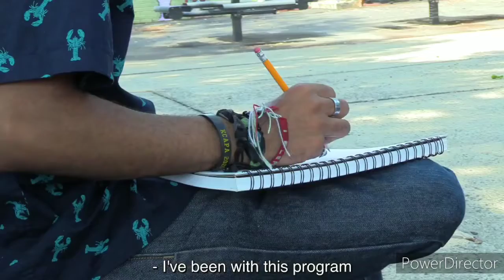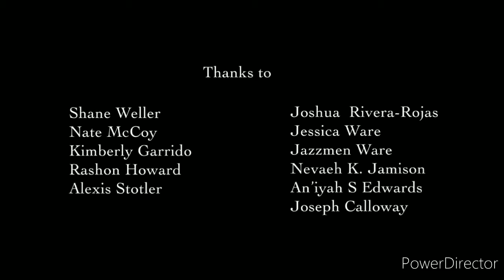LNESC Banquet Awards Ceremony (8/20/21)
Hey guys, I have a lot of things on my plate right now at the moment but I'm still working on films no matter hiw long it takes. I still have about 4 more events I need to edit with a "Kcapa Final Film" that I still need to plan out. In short, all my current (and future) channels are all having project slow downs. Ill try to edit all of them or put all of them out as fast as possible! Stay awesome everyone!!